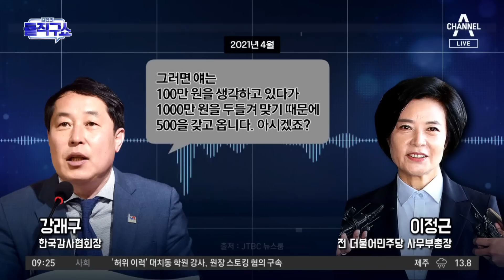‘돈봉투 전달’ 송영길 보좌관, 이재명의 ‘성남 멤버’? | 김진의 돌직구 쇼 1236 회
‘돈봉투 전달’ 송영길 보좌관, 이재명의 ‘성남 멤버’?

박 보좌관, 이재명 '성남 멤버' 의혹 ‹조선일보›
박 보좌관, 이재명 성남시장 당시 행정지원과 근무 ‹조선일보›
이재명 측 관계자 ＂李와 무관…측근도 아냐＂ ‹조선일보›

〈평일〉
08시 50분 김진의 돌직구 쇼
12시 00분 뉴스A 라이브
17시 20분 뉴스TOP10
19시 00분 뉴스A

〈주말〉
12시 10분 토요랭킹쇼·뉴스A 라이브
19시 00분 뉴스A